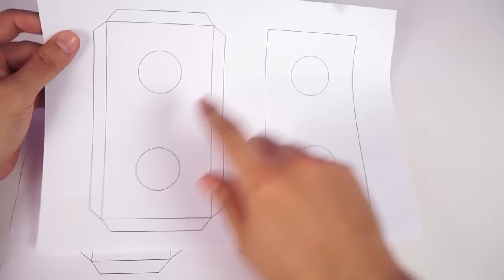Amazing MINI STOVE AND KITCHEN UTENSILS made with recyclable materials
Hello Guys, in today's video, we made an Amazing Mini stove and kitchenware with recyclable materials. See how to build a mini brick stove and mini pan with spoons and knives made with soda cans.
On the @Inventus channel, you can learn various homemade Inventions, science projects, Crafts and DIYs teaching how to reuse or recycle materials.

4 - Circle by LukeMelville Artlist
5 - Yours by LiQWYD Artlist
6 – Electricity by IanPost Artlist